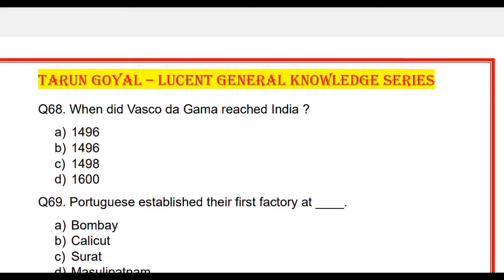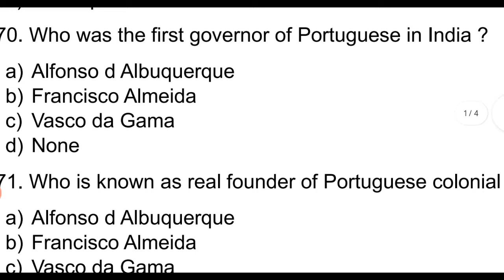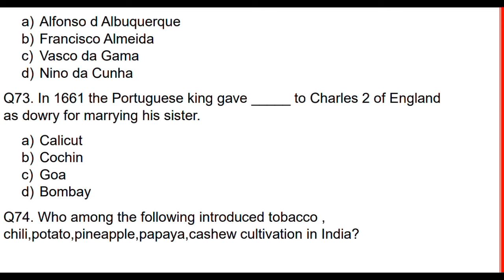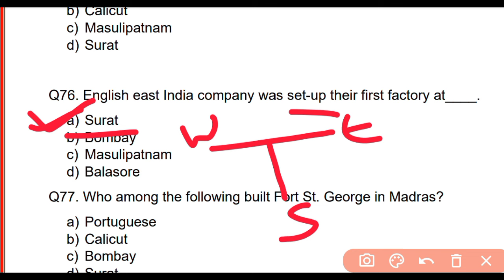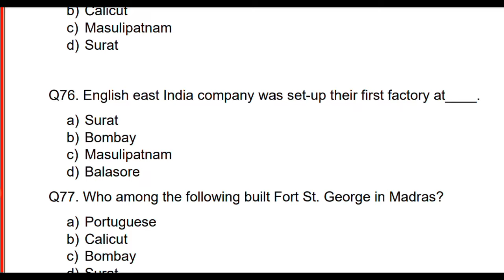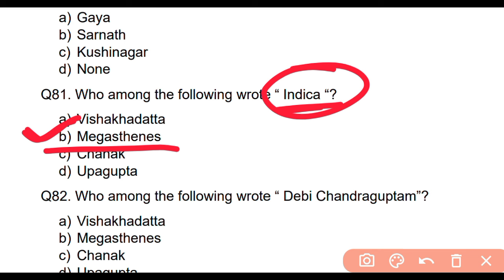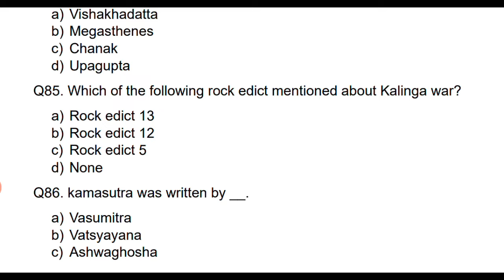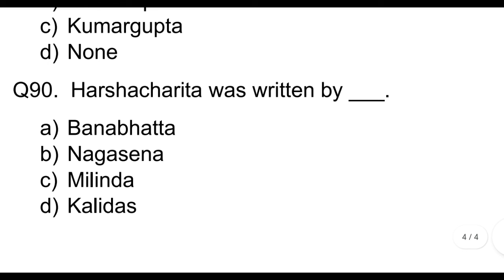Episode -17||Complete Tarun Goyal plus Lucent General Knowledge|| For RI ARI AMIN SFS EXAM-23 OCGL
Complete Tarun Goyal plus Lucent General Knowledge Series|| For All Upcoming Exams Like RI, ARI AMIN SFS EXAM-23|| For all OSSSC and OSSC CGL 2023-24 || For Forest Guard, FORESTER, LI

or  Search on Telegram " Study With Kumud Sir "